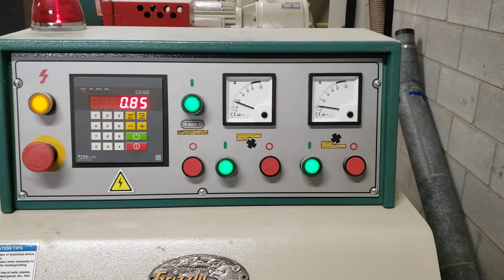Double sided planner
Running kiln dried walnut through the double sided planner from 1 1/16" inches to 7/8" one pass